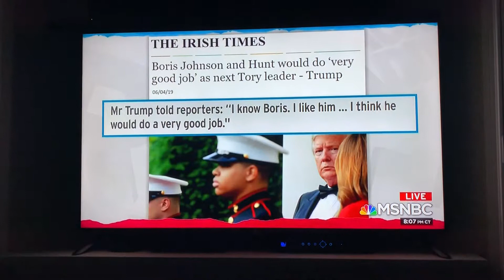Boris Johnson Calls Trump Ignorant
After Trump praised him, Boris Johnson trashed Trump as “out of his mind”, stupefyingly ignorant”, and “unfit to be president.”  Well said, Boris!